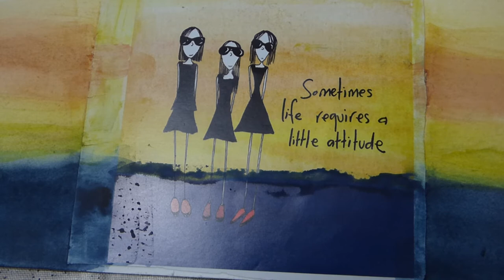Watercolor weekend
Second wash Watercolor

A good laugh and sunshine on the weekend is a positive vibe.